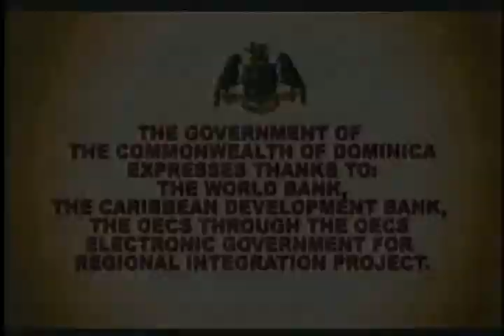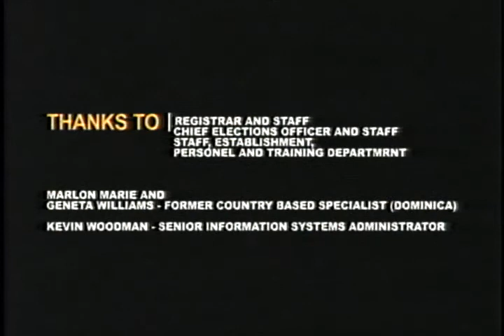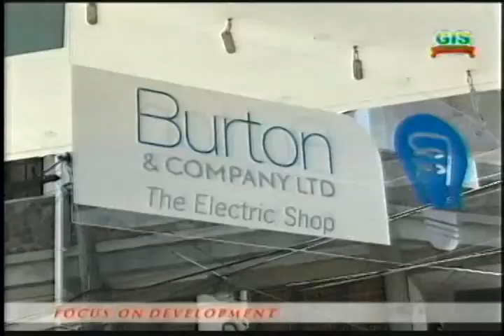Dominica Budget Debate 2014 - 10am (Jul. 28)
The Government of the Commonwealth of Dominica presents a continuation of the Budget Debate, which is scheduled to resume at 10:00am today, July 28, 2014 from the House of Assembly. In case you missed any of the Debate you can replay those recordings